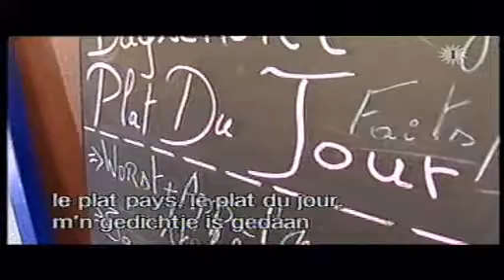Grappig versje 'DEZEE'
Sgewoon n grappig versje